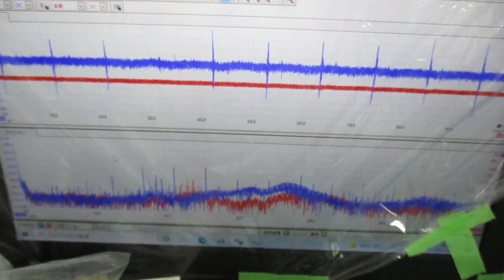超音波めっき処理：日本バレル工業株式会社